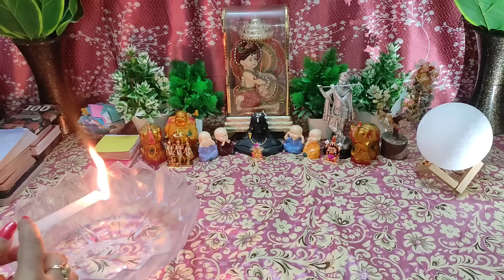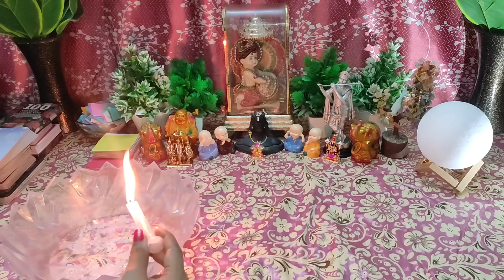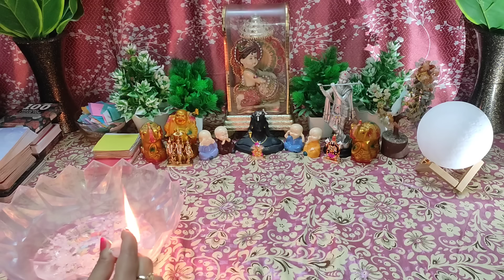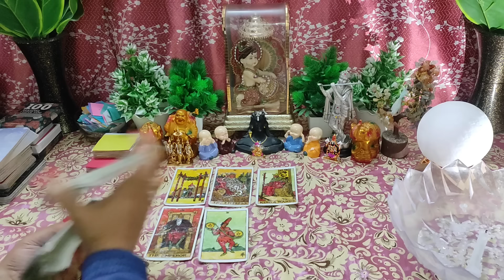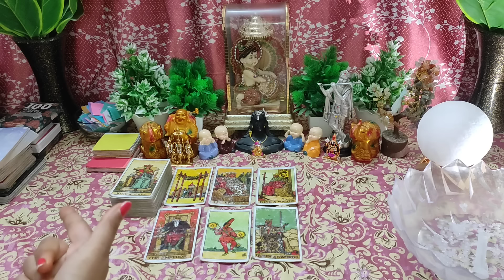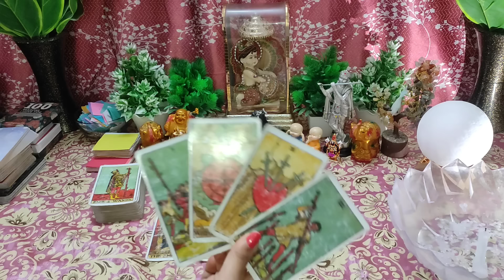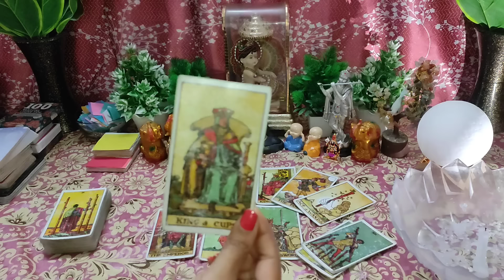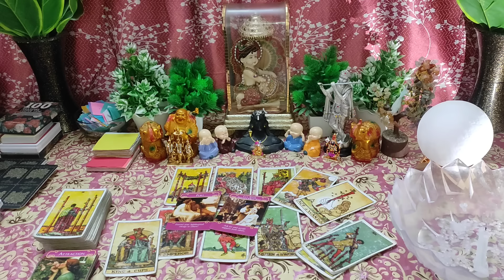🌈Tum Sabse Badi Blessing Ho❤🕯Candlewax 🕯Current Feelings💞 Timeless💯 Hindi Tarot Reading